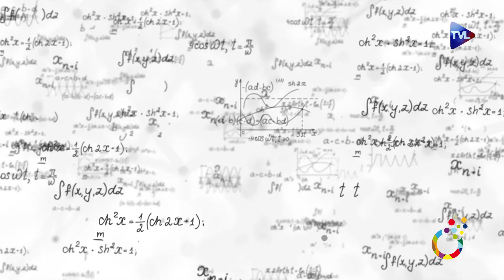Julian Assange : portrait d’un combattant de la liberté d’information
Avant Edward Snowden, avant Bradley Manning, il y avait Julian Assange. Ancien informaticien et hacker, fondateur de la plateforme WikiLeaks, Julian Assange s’est attiré les foudres du gouvernement américain lorsqu’il a mis en lumière les dessous de la guerre d’Irak. En 2010, il fait fuiter près de 400 000 documents classifiés de l’armée américaine, portant sur le conflit qui a débuté en mars 2003. Tortures, crimes de guerre, massacres sont révélés au grand public. Ces documents permettent aussi de chiffrer à 109 032 le nombre de morts irakiens causés par le conflit de 2004 à 2009, dont 60% de civils, alors même que les États-Unis vendaient aux médias « les frappes chirurgicales » et affirmaient ne pas disposer d’un tel bilan chiffré.
L’épée de Damoclès de la demande d’extradition américaine pèse sur l’activiste, à la santé désormais précaire, alors qu’il est incarcéré dans une prison de haute sécurité britannique depuis 2019. Lire la suite